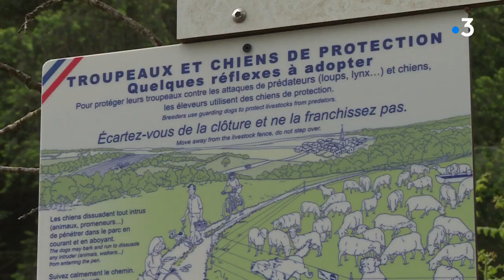La Patou pour protéger des attaques de loup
Derrières ses airs de grosse peluche, le chien des Pyrénées est un redoutable gardien de troupeau. Cette race très ancienne était chargée de protéger les brebis dans le sud ouest de la France et le nord de l'Espagne contre les prédateurs, notamment les ours. En Limousin, c'est le loup que les éleveurs craignent de plus en plus… il y a 1 an et demi, ce couple a donc décidé d'acheter un Patou. Reportage à Bersac-sur-Rivalier avec Vincent et Sabrina Frugier Nocart, éleveurs.